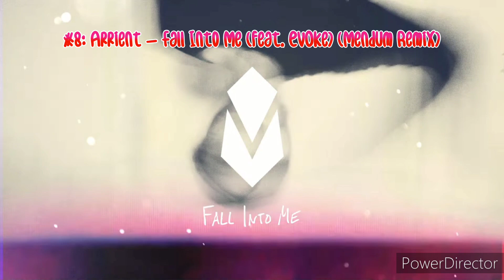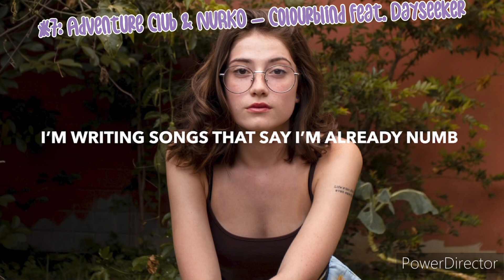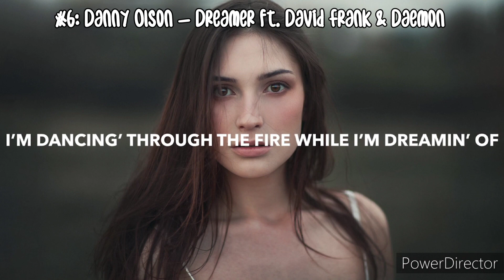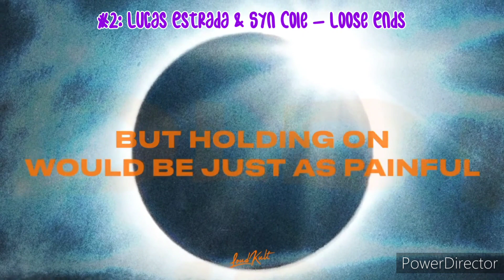10 Songs I Wish Were On NCS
Apparently I got the usual text back half way through making this, that's cool ig. I did slightly prefer how it was on the Virtual Riot video with it being easier to read and is averagely bigger. I ain't complaining though.